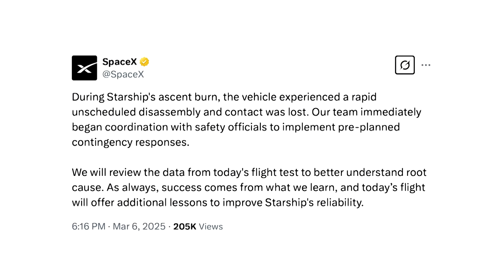SpaceX's Starship explodes in space, in second failure this year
SpaceX's Starship spacecraft tumbled and exploded in space on March 6, minutes after lifting off from Texas, dooming an attempt to deploy mock satellites in the second consecutive failure this year for Elon Musk's Mars rocket program.

Video: Reuters